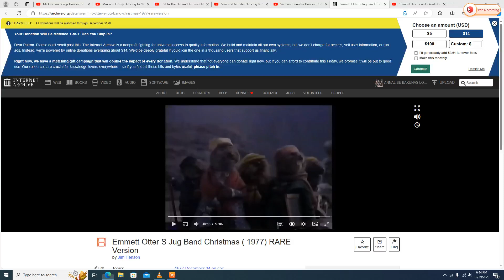Mickey Fun Songs dancing to "Blue Jay Blues"